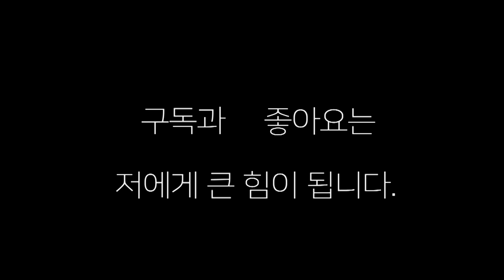생활복싱인들을 절대 무시하지마라 "숨은 고수가 많다" 김해 나기문 복싱 vs 부산 오비 복싱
생활복싱인들의 스파링이지만 나름 수준 있는 스파링이다